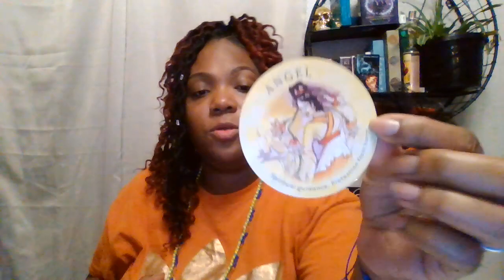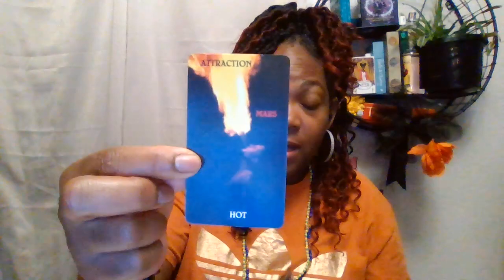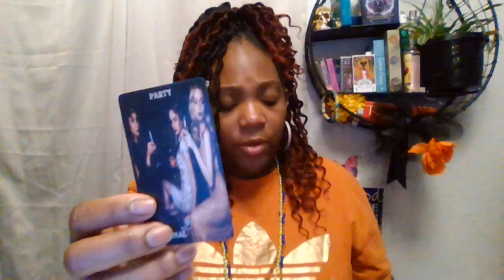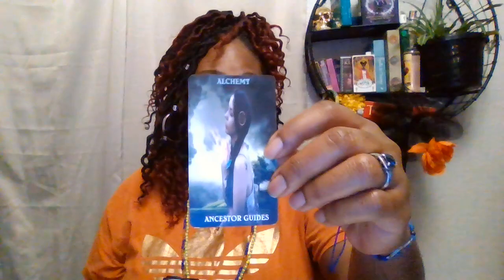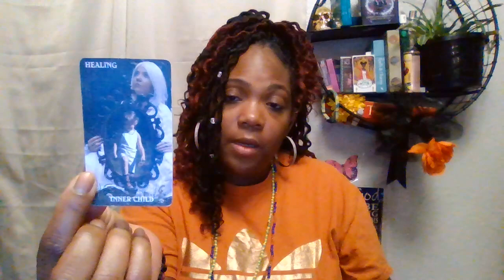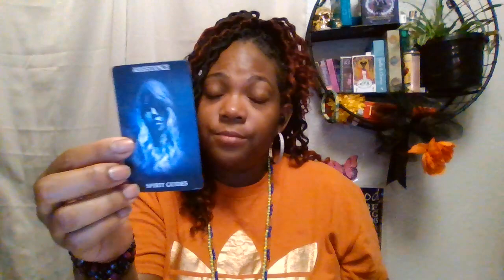🔮💫✨Virgo Total Paradigm Shifts Surprises in Store! ♍️✨ Virgo Astrology ParadigmShift Surprises🌟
Same-Day Personal Tarot Card Reading, priced at just $33.33!
(*Featuring a 3 Card Pull: Past, Present, Future within Your Chosen Category: Love, Career, Health, or Soulmate*)

Unlock profound insights into life's mysteries or opt for a general reading to illuminate your path. 🌟

Booking is a breeze:

Visit 🔮✨ flynolaqueens.com🔮✨  or follow these simple steps:
1. 📧 Email your payment proof (screenshot, app, username, and first name) after your purchase.
2. 🤔 For specific questions, send them via email; for a general reading, simply mention your preference in your email.

Let the tarot illuminate your journey! 🔮✨

Choose from our offerings:
- 1 Question Quick Reading: $10.10 (reading delivered via text message or email within 24 to 48 hours)
- 1 Question Regular Reading (up to 30 min): $20.20 (reading delivered via text message or email within 24 to 48 hours)
- Ultimate Full Healing Reading (up to an hour) with Unlimited Questions: $55.55 (reading recorded and a YouTube link shared within 24 to 48 hours)

Tarot readings are based on how your life will progress based on your current life decisions and choices. By purchasing this reading you agree to take full responsibly for all actions or decisions you make as a result of the reading you receive. I will not be held liable for any such actions. This reading should not be used as a substitute for medical, psychological, professional, legal, or financial advice. If you are purchasing a pregnancy related reading, you agree that you are over the age of 18 years old.

I do not offer refunds or exchange. All sales are final.

In this motivating and inspiring video, personal journey of growth, resilience, and determination. We, they know the value of hard work, dedication, and attention to detail, and they're here to remind you that your journey is just as important.

Life throws tests and challenges our way, but Virgo shows us that these are merely stepping stones on the path to success. With unwavering positivity and a "never give up" attitude, Virgo will encourage you to keep moving forward, no matter the obstacles in your way.

Join us as they share their own experiences and offer valuable insights on how to:

✨ Harness the power of your traits for personal growth.
✨ Embrace challenges as opportunities for learning and growth.
✨ Cultivate a mindset that allows you to overcome setbacks and keep progressing.
✨ Surround yourself with positivity and support on your journey.

Don't let anybody stand in the way of your progress! Whether you're a fellow Virgo or someone seeking inspiration to overcome life's tests, this video is packed with wisdom and encouragement to help you rise above it all.

🌟 Remember, with Virgo's guidance, you can keep moving onward and upward in your own life! 🌟